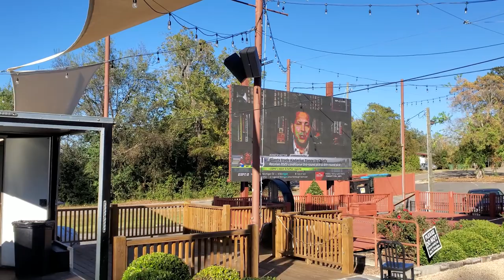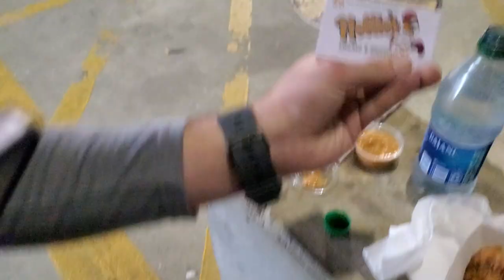Joseph's Cravin's - Southern Mississippi